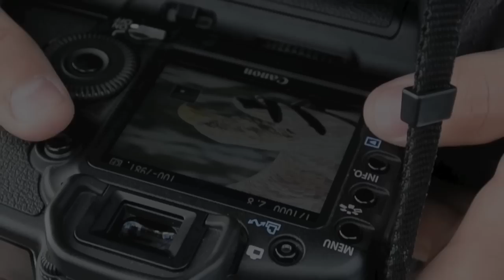Lofoten folkehøgskole, fotolinja på havørnsafari i fantastiske omgivelser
I Lofoten er det et mangfoldig dyreliv med stort innslag av havørn. Fotolinja reiser hvert år ut med båt til noen av de flotteste stedene i området. Høstfarger og melis på de høyste toppene gir en perfekt bakgrunn for havørnbilder.